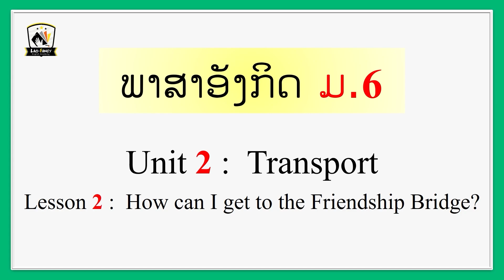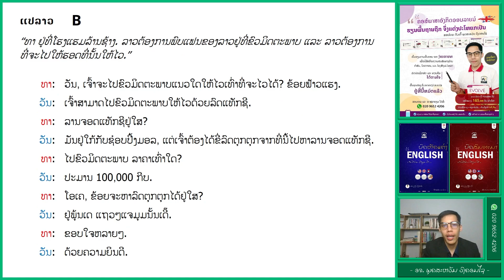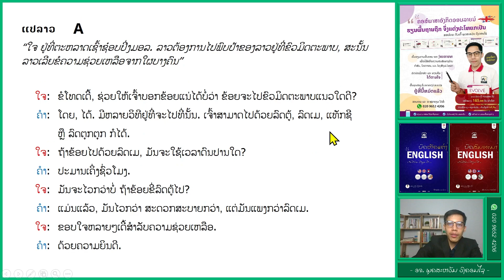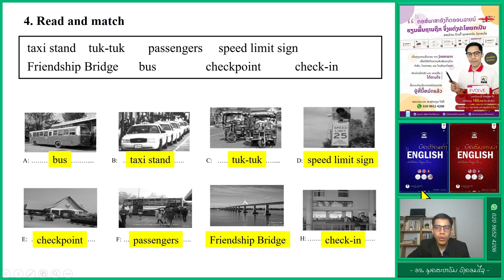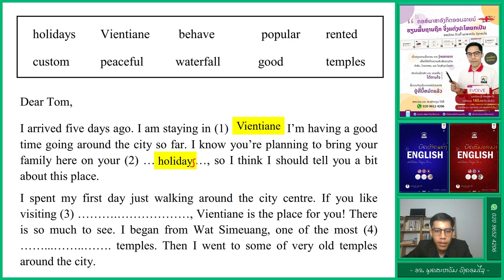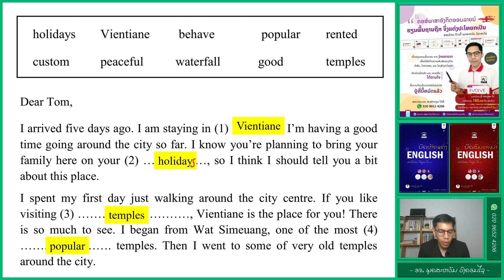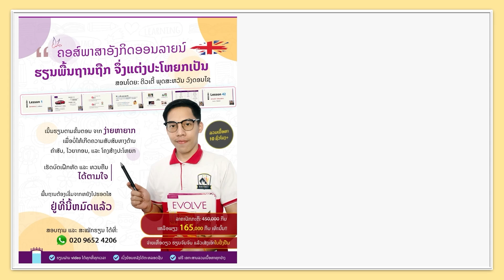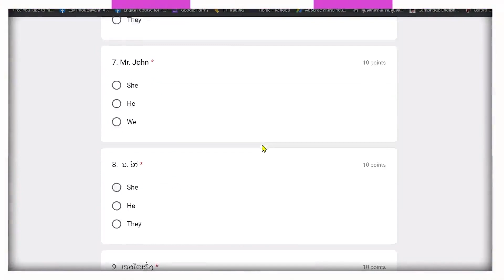ພາສາອັງກິດ ມ.6 | Unit 2: Transport | Lesson 2: How can I get to the Friendship Bridge?